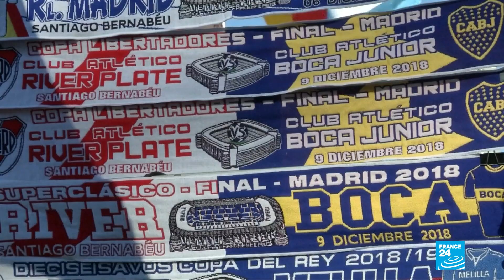River-Boca: fuertes medidas de seguridad en Madrid para la final de la Libertadores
Los clubes argentinos ya entrenan en España y la policía de ese país ha puesto en marcha un operativo para evitar cualquier irregularidad en las vísperas del partido que ya provocó el regreso de uno de los líderes de la barra de Boca.